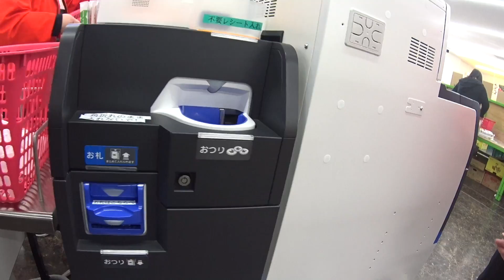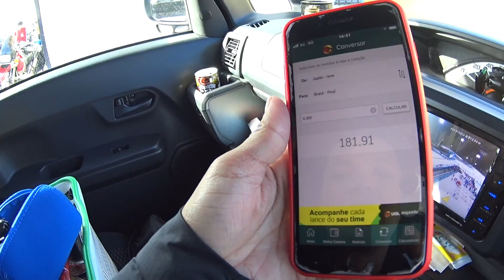COMO PEDIR DINHEIRO PARA O PAPAI